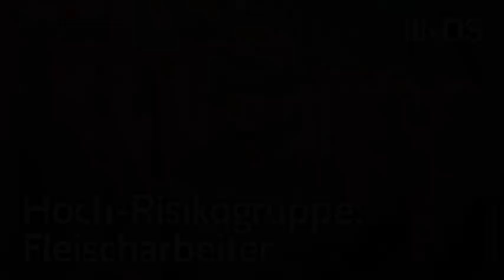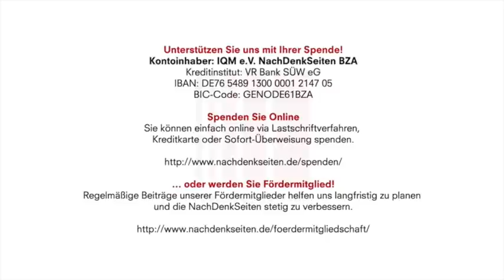Hoch-Risikogruppe: Fleischarbeiter | Werner Rügemer | NachDenkSeiten-Podcast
Kontoinhaber: IQM e.V. NachDenkSeiten BZA
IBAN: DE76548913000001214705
BIC-Code: GENODE61BZA

Hoch-Risikogruppe: Fleischarbeiter | Werner Rügemer | NachDenkSeiten-Podcast | 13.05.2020

Viel zu spät wird jetzt aufgeregt getestet. Aber das Übel ist das Zwangsinstrument der betrügerischen Werkverträge: Sie müssen endlich für illegal erklärt werden. Eine der höchsten Risikogruppen – sie blieb bei allen drastischen Gegenmaßnahmen völlig unbeachtet. Plötzlich, aus scheinbar „heiterem Himmel“ wird jetzt bekannt: In immer mehr Schlachthöfen in Deutschland sind osteuropäische Werkvertragsarbeiter extrem häufig vom Corona-Virus infiziert. Plötzlich werden Schlachthöfe geschlossen. Plötzlich will die Landesregierung in allen Fleischkonzernen in NRW die 20.000 Beschäftigten testen und will auch deren enge Massenunterkünfte kontrollieren. Von Werner Rügemer.
Zur ausführlichen Darstellung der Werkverträge siehe die jetzt veröffentlichten Materialien von Rechtsanwalt Eberhard Reinecke auf arbeitsunrecht.de.

Artikel veröffentlicht am: 13. Mai 2020 um 8:39
Autor: Werner Rügemer (verantw. Redaktion)
Sprecher: Tom Wellbrock

Werner Rügemer ist ein deutscher Publizist, Referent und Sachbuchautor. Er bezeichnet sich selbst als „interventionistischen Philosophen“. Rügemer beschäftigt sich regelmäßig mit dem Feld der Banken- und Unternehmenskriminalität sowie mit „Klüngel“ und Korruption. Rügemer betreibt seit 2012 mit dem Journalisten Elmar Wigand den Blog arbeitsunrecht.de zur Dokumentation und Kritik von Union Busting in Deutschland.

10 Fußnoten im Beitrag:
[1] Nach Infektionen in anderen Schlachtbetrieben: Coronatests bei Tönnies in Weißenfels, Mitteldeutsche Zeitung 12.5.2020
[2] Sorge wegen Arbeitskräften aus dem Ausland, Handelsblatt 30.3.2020
[3] The food chain’s weakest link: Slaugtherhouses, New York Times 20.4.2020
[4] Ministerium für Arbeit, Gesundheit und Soziales des Landes NRW: Abschlussbericht der Überwachungsaktion „Faire Arbeit in der Fleischindustrie“ 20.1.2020
[5] Nach Corona-Fällen: Schlachthof stoppt Produktion, NDR, Schleswig-Holstein Magazin 5.5.2020
[6] Keine gesonderten Corona-Kontrollen in bayerischen Schlachthöfen, br.de/nachrichten 9.5.2020
[7] Harte Arbeitsbedingungen für Fleischverarbeiter in Zerbst, mdr exakt 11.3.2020
[8] Gab es illegale Beschäftigte bei Edeka im Rheinstettener Fleischwerk? SWR aktuell Baden-Württemberg 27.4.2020
[9] Rechtsanwalt Eberhard Reinecke: Es sind ja nur Rumänen und Bulgaren, blog-rechtsanwael.de 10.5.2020
[10] Harte Arbeitsbedingungen für Fleischverarbeiter in Zerbst, mdr exakt 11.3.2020